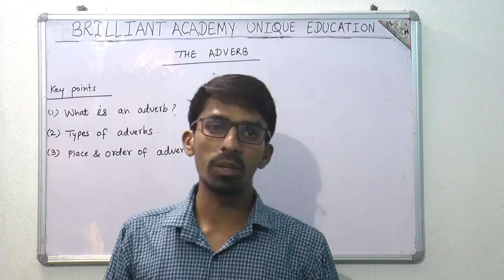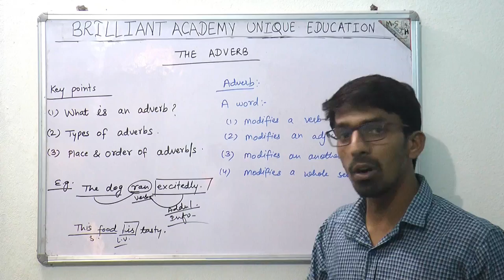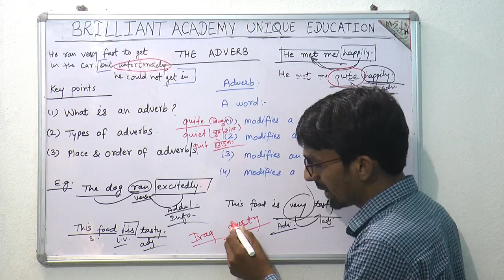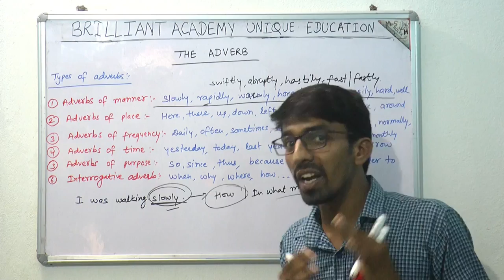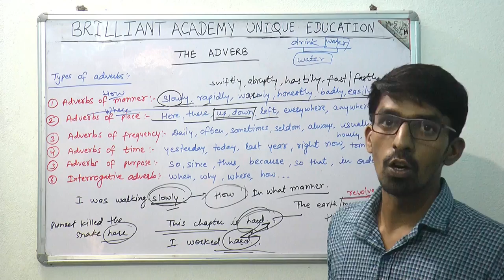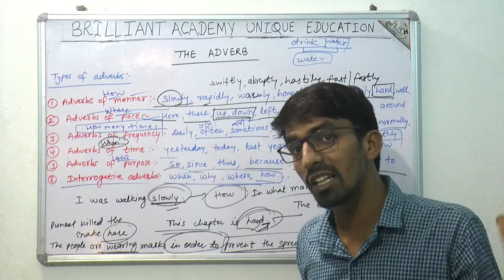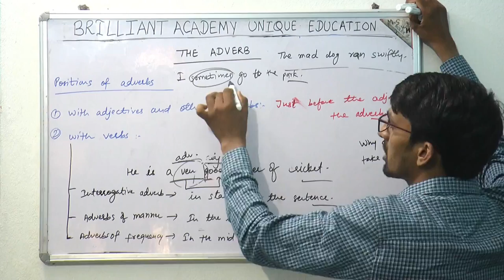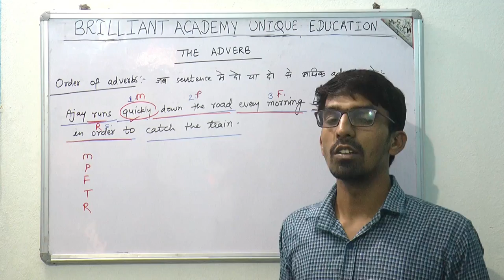कभी न भूलने वाले तरीके से सीखे -THE ADVERBS - PARTS OF SPEECH - PART - 5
This video deals with the definition of an adverb, types of adverbs and describes the position and order of adverbs. The aim of this video is to enrich the students with the knowledge of basic grammar.